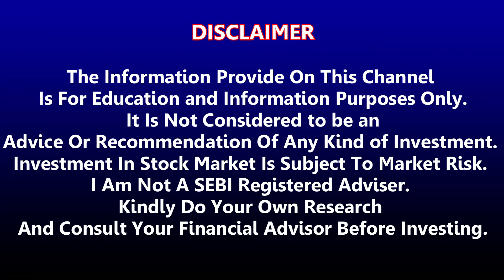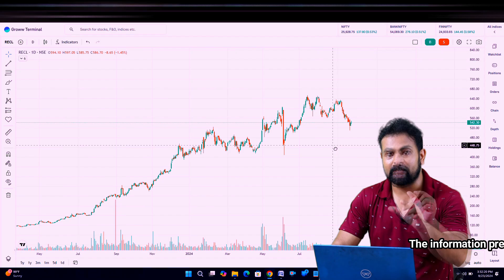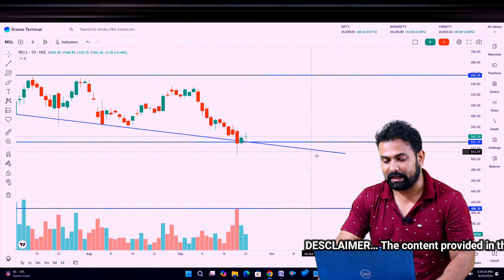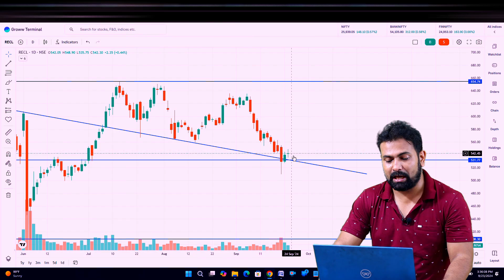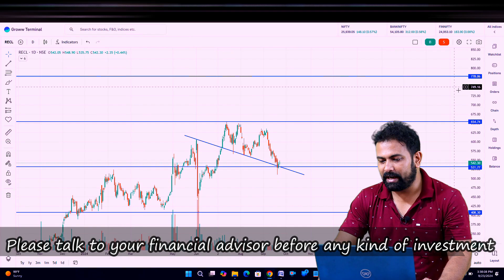rec limited share latest news today | rec limited bullish sign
rec limited share support area and new high news today,
rec limited share downfall today,
rec limited share,
rec limited share latest update today,
rec limited share new target,